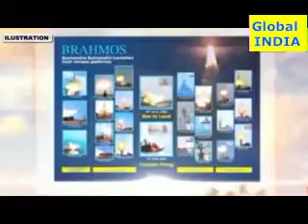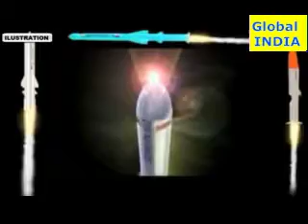INDIA SELLS BRAMHOS MISSILES TO PHILIPHINES|| WHY CHINA GETTING TENSED|| BRAMHOS MISSILE PHILIPPINES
BrahMos is a supersonic cruise missile being developed by BrahMos Aerospace, a joint venture between Defence Research and Development Organisation (DRDO) of India and NPO Mashinostroeyenia (NPOM) of Russia. The missile can be launched against ships and land-based targets. The missile is named after two rivers, the Brahmaputra in India and the Moskva in Russia.

BrahMos has a flight range of up to 290km and can reach a maximum speed of Mach 3. The air launched version of the missile is under development as of 2013.

"BrahMos has a flight range of up to 290km and can reach a maximum speed of Mach 3."
Advanced satellite navigation systems from Russia’s Kh-555 and Kh-101 strategic long-range cruise missiles, and GPS-GLONASS technology were added to the existing doppler-inertial platforms of BrahMos missiles in 2013.

The missile can be installed on ships, submarines, aircraft and ground vehicles. BrahMos missiles are inducted in to the armed forces of India and Russia and can also be exported to friendly nations.

The ‘Fire and Forget’ type missile weights 3t and intercepts surface targets at an altitude of 10m up to 14,000m. In February 2011, the Indian Army placed a $4bn order with BrahMos Aerospace for BrahMos missiles. Deliveries are expected to conclude by 2016. The total value of orders placed by the Indian Navy and Indian Air Force for BrahMos missiles was approximately $9bn as of March 2013.

BrahMos cruise missile development

In February 1998, India and Russia signed an inter-governmental agreement to establish BrahMos Aerospace for producing the BrahMos missiles. The first BrahMos missile was test fired from the integrated test range at Chandipur in Orissa Coast in June 2001. Since then, the missile has been successfully tested from a variety of platforms, including land-based platforms and warships.

In 2008, BrahMos Aerospace acquired Indian state-owned firm Keltec to manufacture and integrate BrahMos components and missile systems. This was necessary to meet the increased orders received from the Indian Army and Navy.

A hypersonic version of the BrahMos, with a speed of Mach 7, is also under development. It is expected to be ready for testing by 2017.
BrahMos submarine launch missile

The submarine-launched BrahMos missile was successfully test fired on 20 March 2013 at Vishakhapatnam. India is the only country in the world to own a submarine launched supersonic cruise missile.

The missile can be fitted on a vertical launcher installed in the pressure hull of the submarine. It can be launched from submarines under a water depth of 40m-50m. The missile has a range of 290km and can travel at a speed of Mach 3.

BrahMos-2 hypersonic version

The hypersonic version of the BrahMos missile is under development. It can travel at a speed of Mach 5 to Mach 7. It will be the fastest hypersonic missile in the world, when fully developed.

The Moscow Institute of Aviation, Russia, and a team of scientists of IISc Bangalore will develop new technologies for the hypersonic version.

Propulsion

BrahMos is powered by a two-stage propulsion system. Initial acceleration is provided by a solid-propellant booster and supersonic cruise speed is provided by a liquid-fuelled ramjet system. The air-breathing ramjet propulsion is more fuel-efficient in comparison with conventional rocket propulsion. It provides the BrahMos with a longer range over similar missiles powered by rocket propulsion.
Russia signed a contract with India in December 2012, to integrate the BrahMos with the Su-30MKI aircraft for developing an air launch variant of the missile.

The Indian government has decided to lower the weight and strengthen the structure of the aircraft and rocket launcher of the BrahMos in order to make it more suitable for integration with the SU-30 MKI.

The first test for the air launch missile will be carried out by the end of 2013 and the new missile will be inducted in to the IAF in 2014.
The missile system can be installed on frigates, corvettes, offshore patrol vessels and other types of vessels to attack sea and land-based targets.

BrahMos Aerospace has developed a universal vertical launcher module (UVLM) for the BrahMos N1 missile.

The UVLM can launch up to eight missiles to destroy a group of warships featuring modern anti-missile defence systems.

The first variant of BrahMos N1 has been installed on front-line warships of the Indian Navy from 2005. A highly manoeuvrable variant of the BrahMos missile was successfully test fired in October 2012 from INS Teg, a Talwar Class guided missile frigate of the Indian Navy.

The ship-based cruise missile consists of a fire control system, with high salvo launch capability and enhanced with an inertial navigation system.